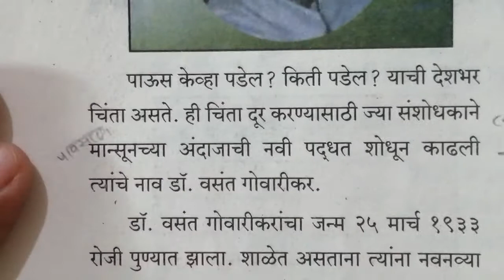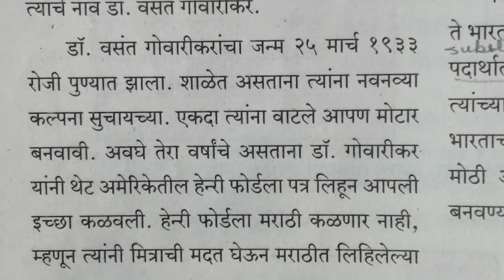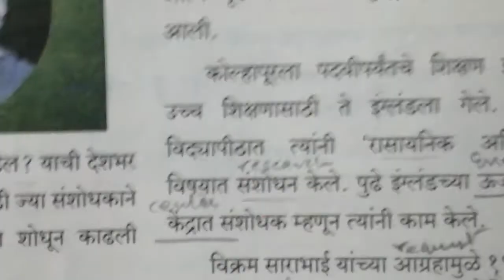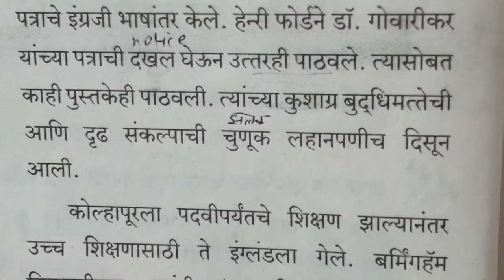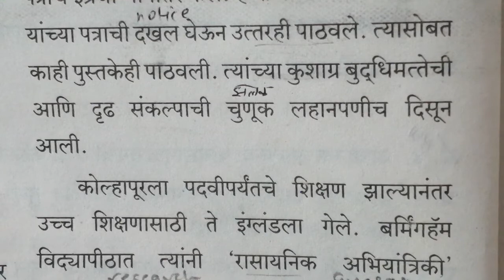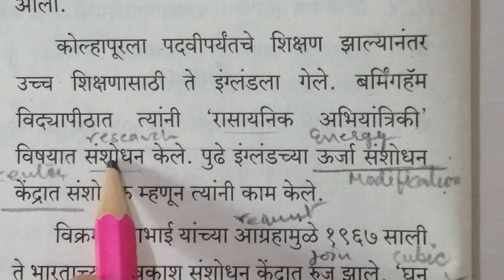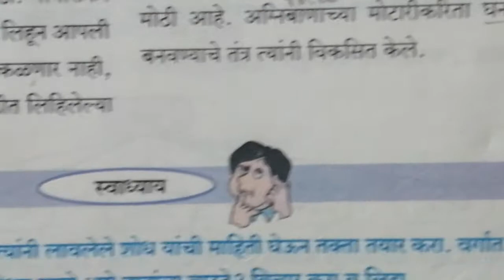माहिती घेऊया व्याख्या by dr.kirti's hindi ki duniya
Std. 6th ssc marathi sulabh bharti

Hello
Students
Keep watching and get best study material during lock down.
Thanks
Dr.kirti